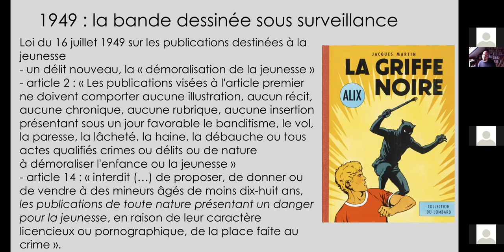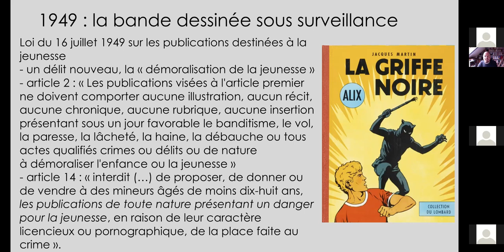La loi de 1949 : la BD sous surveillance